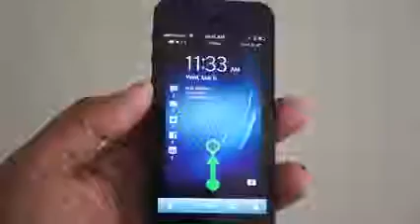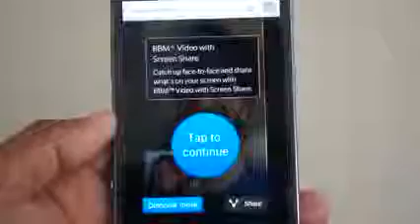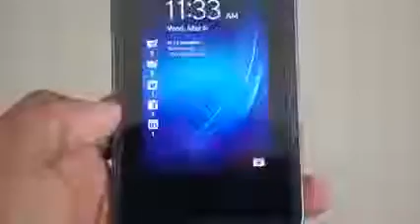BlackBerry took over my iPhone and Galaxy!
BlackBerry took over my iPhone and Galaxy!    Latest mobile phones,bracelet cell phones,variety of cell phones, Nokia105,nokia 301,nokia asha 210,nokia oro,nokia lumia 920,nokia 808,nokia lumia 900,nokia lumia 820,nokia lumia 800,nokia n8,nokia lumia 720,nokia 701, nokia e6, nokia lumia 710, nokia lumia 620, nokia 700, nokia 603, nokia lumia 610, nokia lumia 520, nokia lumia 510, nokia e5, nokia c5 03, nokia 500, nokia c5 5mp, nokia asha 309, nokia asha 303, nokia nokia c5 06,nokia asha 311, nokia asha 302, nokia asha 310, nokia asha 308, nokia asha 309, nokia asha 300, nokia c3, nokia asha 305, nokia asha 306, nokia c2 06, nokia c2 03, nokia asha 200, nokia asha 202, nokia c2 01, nokia nokia x2 02, nokia x2 01, nokia 206, nokia asha 205, nokia c2 05, nokia x2 05, nokia c2 00, nokia nokia 112, nokia 110, nokia x1 01, nokia 101, nokia 100, nokia 1280, nokia 103, nokia e7 1, nokia 5220, nokia 5320, nokia n7 9, nokia N85, Nokia 5800, Nokia E63, Nokia 5130, Nokia E75, Nokia N97, Nokia N86 8MP, Nokia 6700 Classic, Nokia 5530, Nokia 5730, Nokia E52, Nokia 2700 classic, Nokia N97 Mini, Nokia E55, Nokia E72, Nokia 2730 Classic, Nokia 5230, Nokia X3, Nokia N900, Nokia X6 16 GB,Nokia 2690, Nokia X6, Nokia c5, Nokia 1800, Nokia X2, Nokia 5250, Nokia X3 02 Touch and type, Nokia C7, Nokia c1 01, Nokia C6, Nokia E7, Nokia C6 01, Nokia X7, Nokia N9, ,Nokia Lumia 800, comparatif form factor N8 N9 SGS2 Sensation (FR),Nokia Lumia and Nokia Asha Pricing and Shipping Dates ,Nokia Mobile World Congress 2013 Barcelona ,Notebook, laptop repair, LCD, power jack motherboard rep ,Preview Telekom zeigt Firefox OS und Alcatel One Touch Fire ,Replacing the Laptop Backlight Inverter to Fix a Dark Screen,Samsung Galaxy S4 -By TechNews,Samsung GALAXY S4 first look and hidden features -By TechNews ,Samsung Galaxy S4 hands-on ,Samsung Galaxy S4 Hidden Features and Details By TechNews,Samsung Galaxy S4 vs. Google Nexus 4 by LG - Quick comparison,Samsung Galaxy Tab 3 Teaser - By TechNews ,Sony Xperia L ,Sony Xperia SP,Speaker Test SONY XPERIA Z Vs iPhone 5, Galaxy S3, Note 2 -By TechNews ,The Laptop Repair Workbook An Introduction to Troubleshooting and Repairing Laptop Computers ,Tinhte.vn - Connect your world wirelessly with One-touch functions, 3 Reasons To Buy The Samsung Galaxy Note 2, Best Smartphones for 2013BlackBerry 10 Story Maker example video, Blackberry Z10 - Review and Comparison, Cooking with the iPhone 5 - Best Kitchen Gadget Ever!, Google Nexus 4 vs Huawei Ascend D2jk, How to remove pattern unlock with ADB and Debugging ON [No-ROOT], Huawei Ascend D2 hands-on CES 2013, i phone5, iPhone 5 Giveaway! + EXTRAS!, iPhone 6 Commercial, NEW iPhone 6 First Look - Release Date - Spec Review - IGZO Technology, Nice Samsung Galaxy Note 2 Case -,Nokia Lumia 920 NEW apps, Play PSP Games on Android Mobile, Samsung Galaxy S3 VS Google Nexus 4, Sony Xperia Z - Review and Comparison, Speed Test iMac Base Model 2012 vs Macbook Pro with Retina Display, Xperia Z vs Lumia 920 - Final Battle, Alcatel One Touch Idol CES 2013, BlackBerry 10 Hammer & Knife Scratch Test, BlackBerry 10 vs iPhone 5 Drop Test, BlackBerry Z10 unboxing and first impressions, DIE HARD app hands-on for review, Google Tips & Tricks, How To Transfer Music From Itunes To Your Android phone 2012 -2,, Huawei Ascend D2 vs Google Nexus 4 CES 2013, i pod, iPhone 5 Preorder Details, Acer Liquid Z2, Apple Iphone 5 Brilliant  World Premier Trailer 2013 New TV Spot_Commercial 2013) HD, BlackBerry Z10 Camera Review HD, First look Speck SmartShell Macbook Pro with Retina Display, Galaxy Note 80 VS ASUS FonePad , Google Now iOS vs Android handson, HP Slate 7, HTC First, Need For Speed Most Wanted for Samsung Galaxy S4 First Gameplay & Review, Nokia Asha 210, Samsung Galaxy Mega 63 and Galaxy Mega 5.8, Samsung Galaxy S 4 Camera Samples (1), Samsung Galaxy S 4 Camera Samples, Samsung Galaxy S 4 Dual Camera Demo, Samsung Galaxy S 4 Review Part 2  Software, Samsung GALAXY S 4] Sound & Shot Full Review HD, Samsung Galaxy S4  Tips and Tricks, Samsung Galaxy S4 Drop Test & Durability Video, Samsung Galaxy S4 Frontfacing Camera, Samsung Galaxy S4 Hammer Drop Test, SAMSUNG GALAXY S4 International TVC, Samsung Galaxy S4 Knife Screen Scratch Test, Samsung Galaxy S4 Water Damage Test, Samsung Galaxy Star and Galaxy Pocket Neo (1), Samsung Galaxy Star and Galaxy Pocket Neo, Samsung Galaxy Tab 3, vice city cheats for sony xperia z  YouTube (1), vice city cheats for sony xperia z,